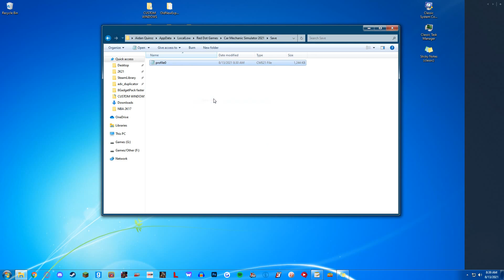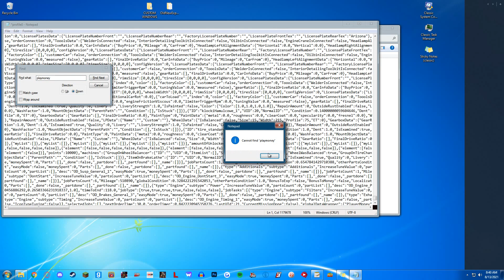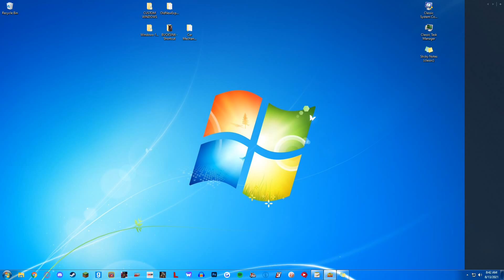Car Mechanic Simulator 2021 How to edit your savegame! Max level, Unlimited XP, Skillpoints, Money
In this video I will show you how to edit your save game in Car Mechanic Simulator 2021 so you are the max level and have unlimited XP, skillpoints, and money! This works the same as an 100% save game as there are none right now, and this will always work.

SPECS:

GPU: GeForce GTX 1650
CPU: Intel(R) Core(TM) i5-4460  CPU @ 3.20GHz
Memory: 16 GB RAM
Current resolution: 1920 x 1080, 144Hz
Operating system: Windows 10 Home